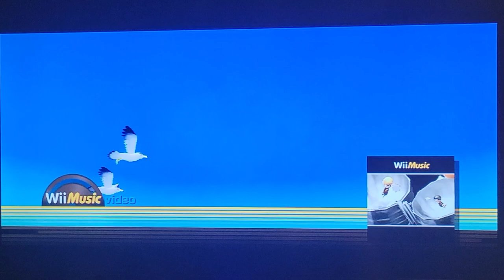Wii Music: The Legend of Zelda (Calypso Version)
Haven't done this style in a while. Enjoy!